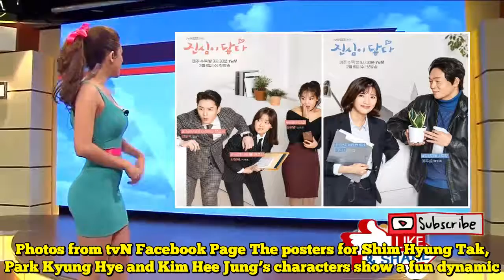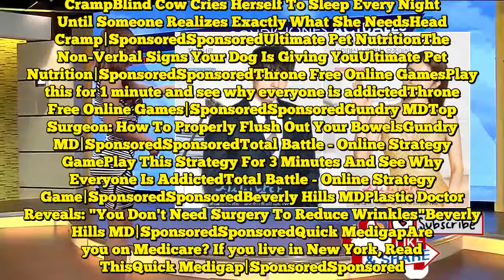tvN's "Touch Your Heart" Flaunts Vivacious Character Posters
The recently released posters are enough to add more hype to this highly-anticipated drama. On January 15, tvN unveils character posters for its upcoming drama Touch Your Heart. The Lee Dong Wook and Yoo In Na starrer will follow the story of a perfectionist lawyer and an actress. After a scandal that ruins her career, Oh Yeon Soo hides and work as a secretary in the law firm of Kwon Jung Rok.   READ: Lee Dong Wook & Yoo In Na To Star In Courtroom Romance Drama “Touch Your Heart” In the group character poster, the cast is gathered to welcome the newest addition to their law firm. Lined-up in a red carpet premiere-like setting, they watch as Oh Yeon Soo (Yoo In Na), who is wearing a golden gown, blows a kiss while Yeon Joon Kyu (Oh Jung Se) hands her a flower bouquet. They seem eager to see Oh Yeon Soo, but on the other hand, Kwon Jung Rok (Lee Dong Wook) stands close, eyeing her with a displeased look on his face.Photo from tvN Facebook Page Apart from the group poster, individual character posters are also released. First, Kwon Jung Rok looks dapper and serious in his poster with a caption that says, “I will give it once. The chance to work as my secretary.”   Oh Yeon Soo’s poster highlights her bubbly personality and looking glamorous as she waves and smiles.Photos from tvN Facebook Page Following the main leads, are the character posters of Oh Jung Se, who plays Yeon Joon Kyu. He is the head of the law firm and an avid fan of actress Oh Yeon Soo. As seen in his poster, his character is unable to contain his fanboy smile while holding the bouquet for Yeon Soo. Actress Son Sung Yoon, who will portray Yoo Yeo Reum is Jung Rook’s first love. Her poster has an intense expression showcasing a confident career woman.Photos from tvN Facebook Page The posters for Shim Hyung Tak, Park Kyung Hye and Kim Hee Jung’s characters show a fun dynamic. Shim Hyung Tak will play Choi Yun Hyuk — a narcissistic lawyer who is also a mama’s boy. Moreover, Park Kyung Hye plays the timid lawyer, Dan Moon Hee, while Kim Hee Jung is portraying Kim Hae Young, the office worker who loves to gossip.Photos from tvN Facebook Page   Lastly, the posters for Yang Eun Ji (Jang So Yeon) and Lee Doo Sub (Park Ji Hwan) suggests a possible romance as Lee Doo Sub gazes  affectionately at Yang Eun Ji, the 10-year veteran secretary. Watch this lively ensemble as Touch Your Heart airs in February 6 on tvN.   BridesBlushPierce Brosnan Thanks His Wife For LoveBridesBlush|SponsoredSponsoredMyFinance Bank ReferralsTwo Banks That Pay 10x the Interest On Your SavingsMyFinance Bank Referrals|SponsoredSponsoredAuto SavingsNew York Drivers With No DUI’s Getting A Big Pay DayAuto Savings|SponsoredSponsoredNinjaJournalistShiloh Jolie-Pitt Surprises The World With Unbelievable Transformation, Leaving Fans SpeechlessNinjaJournalist|SponsoredSponsoredHealthy GeorgeElizabeth Taylor's First Granddaughter Laela looks so much like her iconic grannyHealthy George|SponsoredSponsoredHead CrampBlind Cow Cries